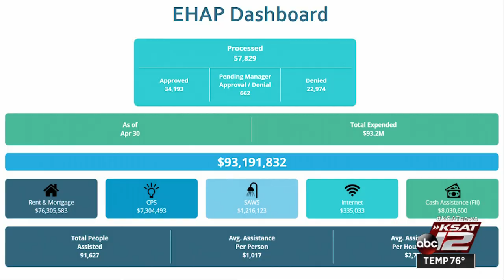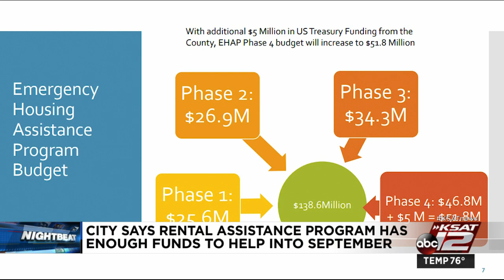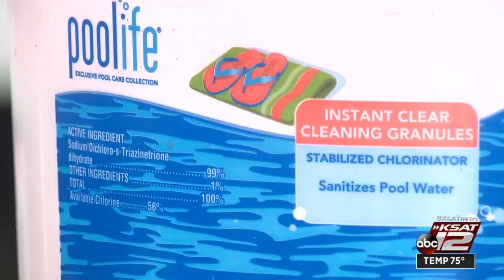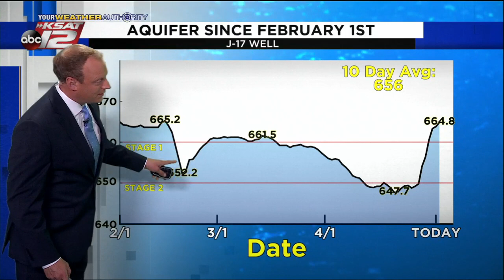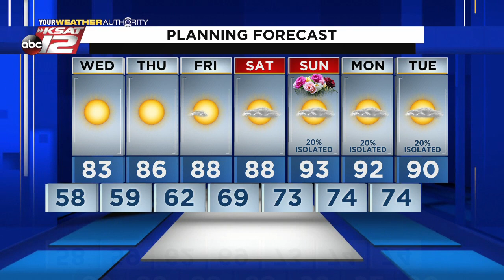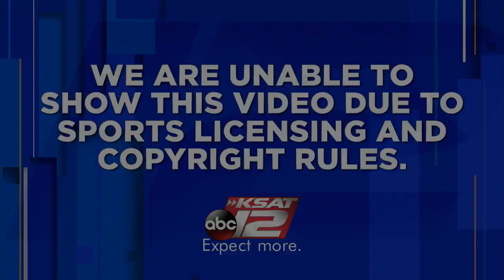KSAT 12 News Nightbeat : May 04, 2021